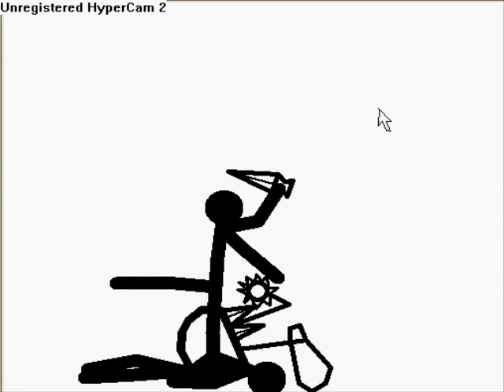stickman vs cursor (short)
once again i was bored...